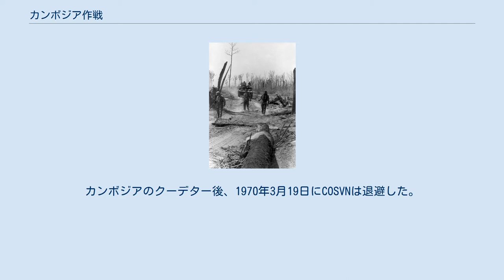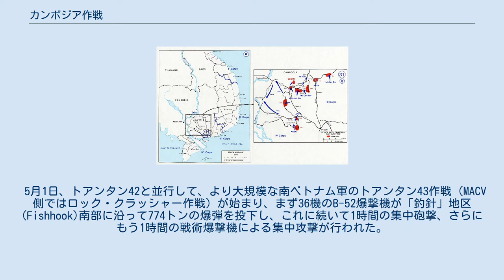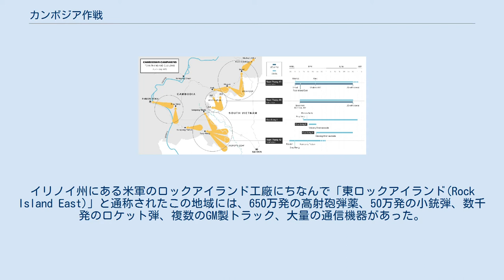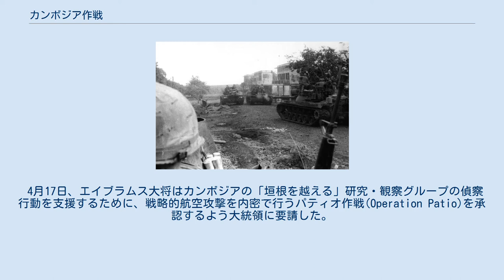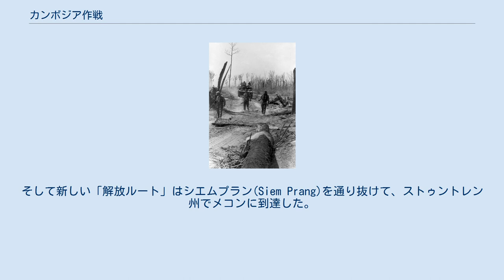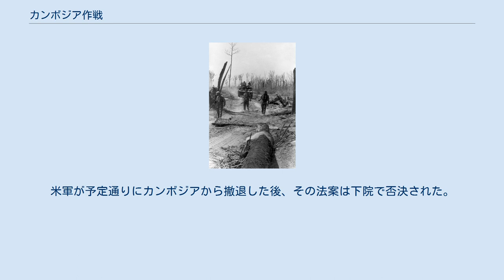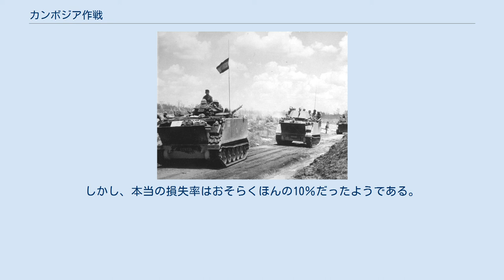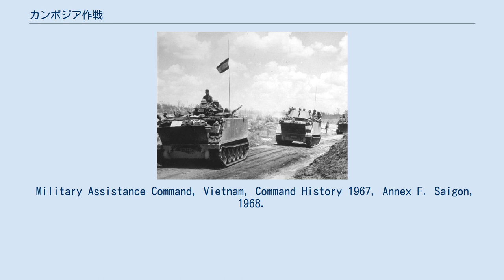カンボジア作戦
カンボジア作戦（カンボジア介入またはカンボジア侵攻とも呼ばれる）とは、ベトナム戦争の進展から1970年にカンボジア東部で実施されたアメリカ軍とベトナム共和国軍（南ベトナム軍, ARVN）による一連の軍事作戦であり、後のカンボジア内戦へと続いていく。
これらの侵攻はリチャード・ニクソン米大統領の方針に従って行われた。
4月29日から7月22日までは南ベトナム軍によって、また5月1日から6月30日まではアメリカ軍によって合わせて13の大きな作戦が実施された。
 作戦の目的は、カンボジアの東部国境地域に展開する約40,000人規模のベトナム人民軍（北ベトナム軍, PAVN）と南ベトナム民族解放戦線（ベトコン, NLF）の部隊を駆逐することにあった。
当時はカンボジア政府の形式的な中立性と軍事的脆弱性のため、その区域はベトナム共産主義勢力が国境超え作戦のための拠点を確立できるほど安全な場所になっていた。
米国がベトナム化政策と撤兵に移行しつつある中、国境越えの脅威を排除することで南ベトナム政府を支援しようと試みたものである。
 国王のノロドム・シハヌークが解任されて親米派のロン・ノル将軍へと政権が移る1970年のカンボジア政変（クーデター）が、共産主義側の拠点を破壊する機会を与えた。
ロン・ノル南ベトナム政権による一連の作戦はいくつかの町を占拠したが、ベトコンの軍事的および政治的指導者はかろうじて非常線を脱出した。
米軍と南ベトナム軍の同盟軍事作戦は、共産主義軍をさほど駆逐することもできず、南部中央局(COSVN)として知られる軍中枢部を捕らえることにも失敗したが、カンボジアにて大量に物資を鹵獲した点が成功だと言われるようになった。
 北ベトナム軍は比較的人口の少ないカンボジア東部の大部分を、南ベトナムでの激闘から退却した際そこに入れば攻撃を受けずに休息および再編成ができる「聖域」として活用していた。
これらの拠点エリアはまた、北ベトナム軍およびベトコンによって、この地域にシハヌークトレイルで輸送された大量の武器や物資を保管する用途にも使われていた。
北ベトナム軍は1963年時点で既にカンボジア領内への進出を開始していた。
1966年、東南アジアにおける共産主義勢力の最終的な勝利を確信し、また自らの体制の将来に不安を抱いていたカンボジア国王ノロドム・シハヌークは中華人民共和国との間で協定を結び、カンボジア領内に共産主義勢力の為の恒久的な基地の設置および補給目的でのシハヌークビルの港湾施設の使用を認めた。
 北京を訪問したシハヌークと毛沢東、彭真、劉少奇 1968年、クメール・ルージュと呼ばれるカンボジア先住民族の共産主義運動が、シハヌーク政権打倒のための反政府活動を始めた。
当時、彼らは非常に限られた北ベトナムからの物資援助しか受けていなかった（ハノイ政府はカンボジア政権の「中立性」継続に満足しており、シアヌークを転覆させる動機がなかったため）ものの、彼らは北ベトナム軍/ベトコン部隊の支配下地域に逃げ込むことができるようになった。
 これら一連の活動をアメリカ政府は察知していたが、日和見主義なシハヌークを説得すれば味方にできると期待して、カンボジア領内における明白な軍事行動は控えていた。
その為、リンドン・ジョンソン大統領は秘密部隊の研究監視グループ（MACV-SOG）による秘密裏の越境偵察活動を承認し、国境地域における北ベトナム軍/ベトコン部隊の活動に関する情報を収集させた（ベスビオ作戦）。
ここでの収集データは国王に（中立性との）考えを改めてもらう材料として提出される段取りになっていた。
 南ベトナム軍事援助司令部（MACV）の新司令官に着任したクレイトン・エイブラムス大将は大統領に就任したばかりのリチャード・ニクソンに対し、B52戦略爆撃機を用いてカンボジアの拠点区域を爆撃するべきだと進言した。
ニクソンは当初これを拒否したものの、南ベトナムにおける1969年のミニ・テト攻勢（テト攻勢の1年後に行われた共産軍の攻勢）が始まって転換点を迎えた。
ニクソンは、北ベトナム爆撃の中止後にハノイ政府との「合意」違反だと指摘されたことに機嫌を損ね、秘密の航空作戦を承認した。
このメニュー作戦は3月18日から開始されると、作戦完了の14か月後までに3,000回以上の出撃が行われ、108,000トンの兵器...